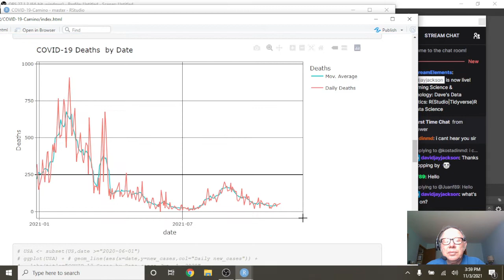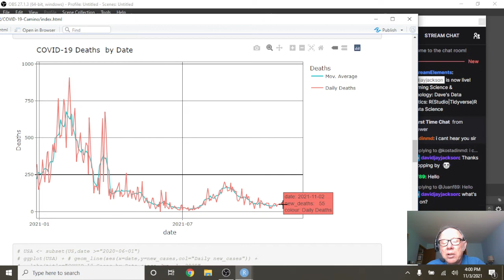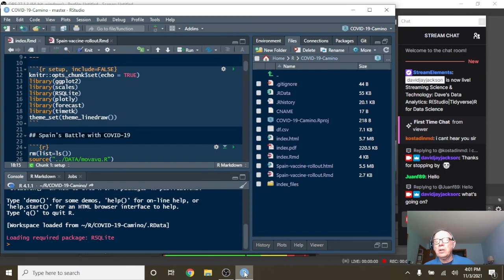Spain Covid-19 Update (2021-11-03)